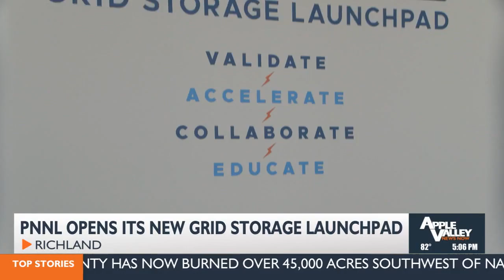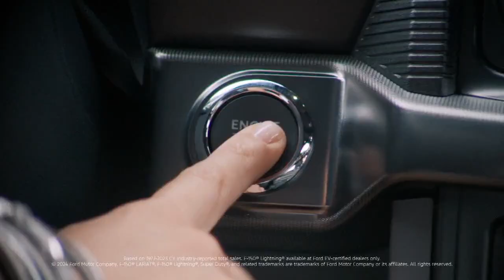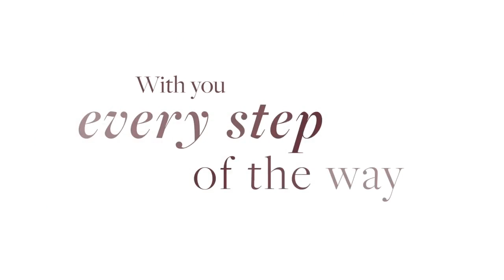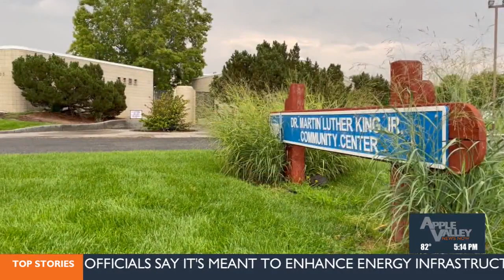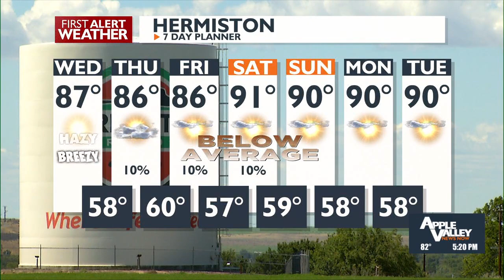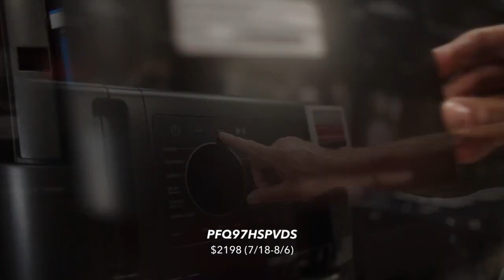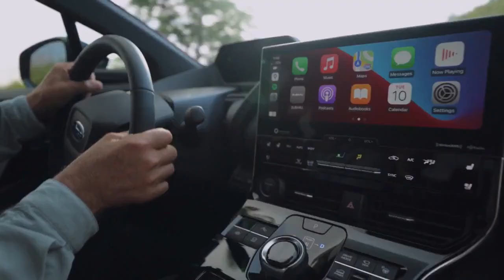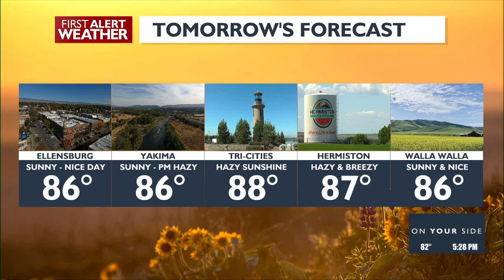Apple Valley News Now @ 5 p.m. - August 13, 2024